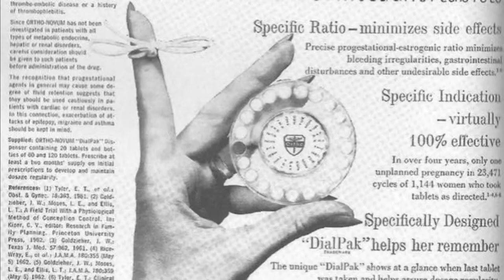Birth Control Movement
Sanger